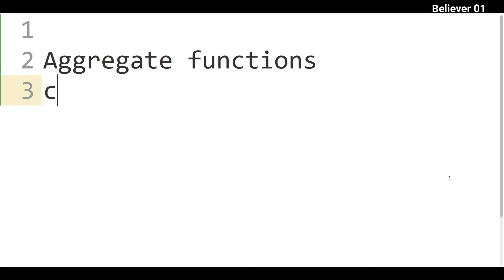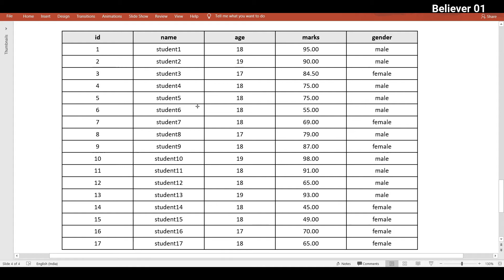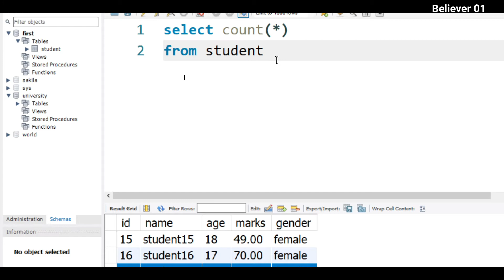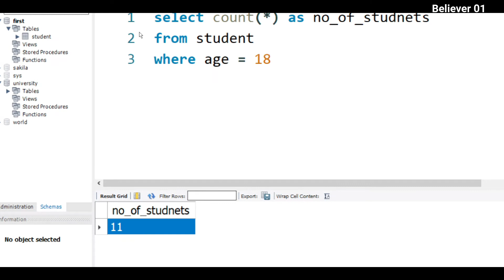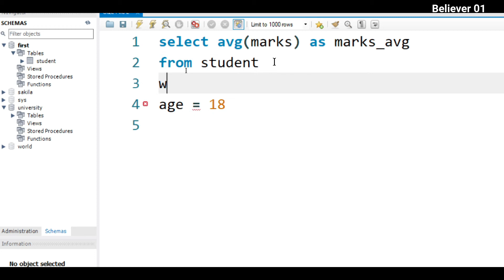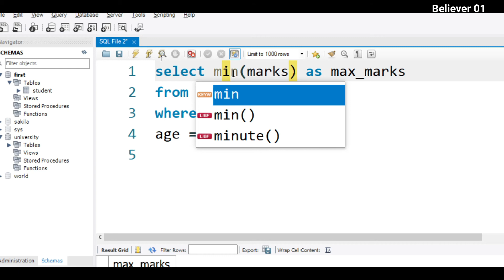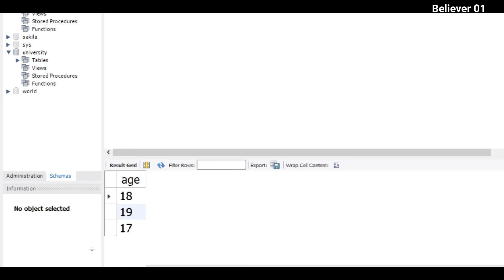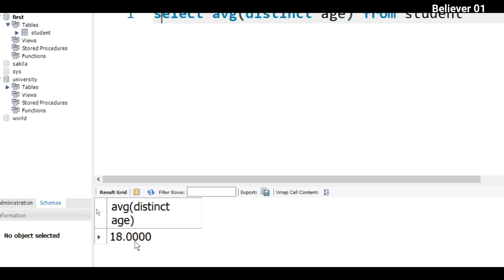Aggregate Functions in DBMS in Telugu | DBMS Tutorial | MySQL